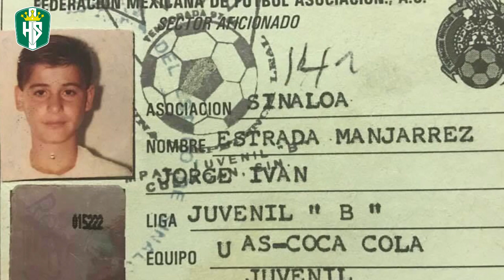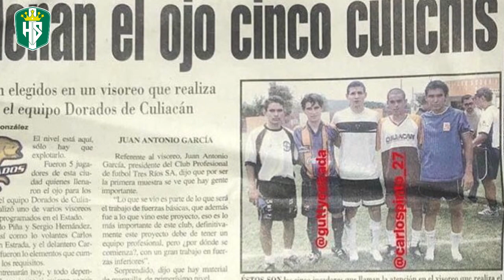Inicios del Guty Estrada (NO QUERÍA JUGAR EN SANTOS)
En este episodio hablamos de los inicios del Guty Estrada en el futbol, y su confesión de no querer jugar en Santos, equipo en el que se convirtió en un histórico.